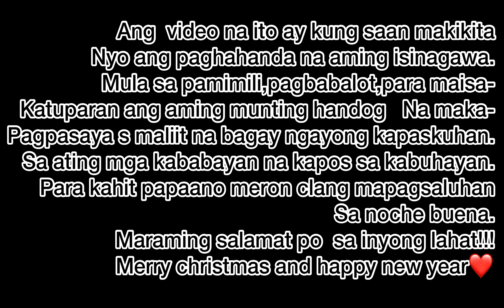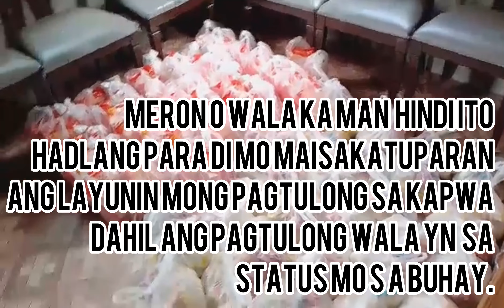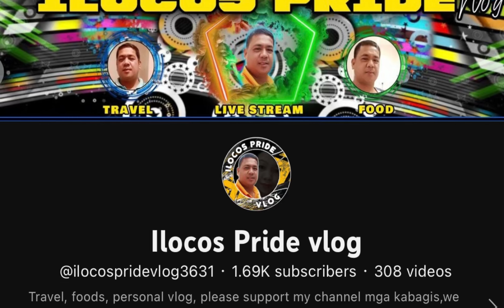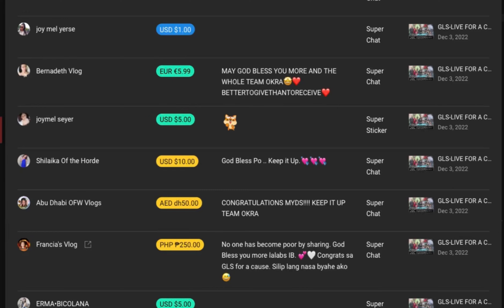A time for giving this Christmas|Munting Handog Para sa Inyo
Ang video po na ito ay isang handog para sa mga taong kapus sa kabuhayan na kahit sa simpleng paraan ay mabigyan  sila ng ngiti ngayong Pasko.Nawa'y mapasaya po nmin kayo sa simpleng bagay na ito.Maraming salamat po sa lahat ng tumulong para maisagawa ang lahat ng ito.Merry Christmas po and happy new year sa lahat.Godbless u all

Musician: @iksonmusic

Musician: @iksonmusic
Musician: @iksonmusic